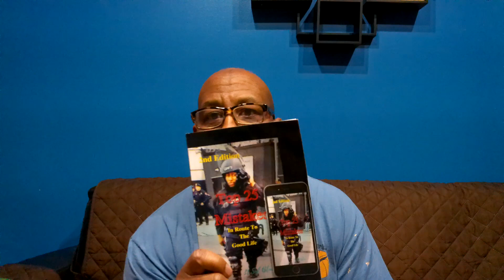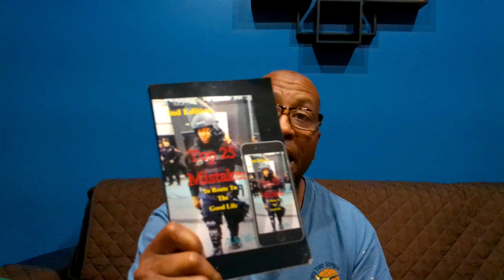Top 25 Mistakes Podcast Episode 184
How many times have you allowed your enemy to regroup and rise up against you? This is a philosophy I have constantly been battling with in my life from a young age and as I grew older I finally realized that this is what enemies do.

Good evening my 2nd halfers. I truly believe that my life would not have turned out the way it has if I had not teamed up with the right people.  The team up is everything when it comes to how your life is going to turn out. You need to be extremely discriminatory when it comes to who you are going to put on your team.  When I first started out I thought I needed to do it on my own. It wasn't until I deep down the path of the bad life that I realized doing it on my own was a very bad idea.  Fortunately my mentor was right there to pick me up. Since that moment I have dedicated my life to giving value and helping others make less mistakes.

Also make sure you grab the audiobook companion to listen to while you workout or drive giving you tons of lessons and insight to achieving a better life.

Make sure you grab your free copy of my Mentor Manifesto.  It is a compilation of some of the best questions my mentor asked me to help me move my life forward.

Also if you want you can text me "GETITNOW" at 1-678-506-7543 to be part of my texting community.   When you do that I will be sending you free stuff and all of my latest launches from books to videos.